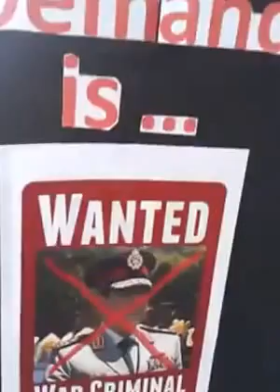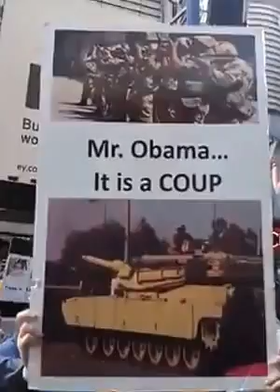في نيويورك أحد مؤيدي السيسي فاكر نفسه في مصر‬